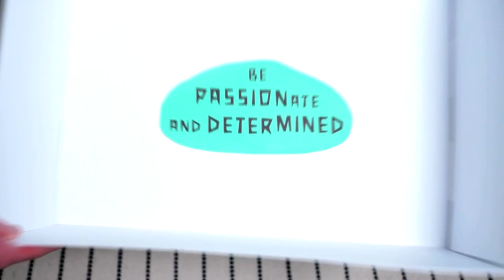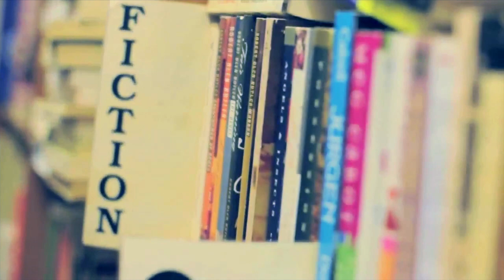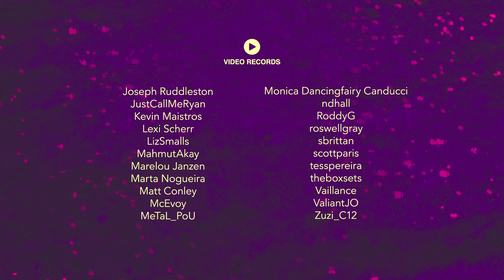"Be Passionate and Determined" Presented by Zappos x HITRECORD from Sundance Film Festival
Who’s ready for a viewing party?? We’re here at Sundance Film Festival with HITRECORD—a creative platform built for collaboration by our pal Joseph Gordon Levitt, to bring you 10 mini documentaries created by the Hitrecord community and inspired by our very own Zappos core values! The third mini documentary we’re premiering right here, right now, is inspired by our value:  “Be Passionate and Determined”. Tune in over the next few days for 7 more digital mini documentary premieres (aka, enjoy the Sundance experience from the comfort of your own home!).

The partnership between HITRECORD and Zappos is centered on the shared belief that while the final product is important, the experience of creating together is everything. As two brands that are both passionate about creativity and community, we’ve been excited to collaborate on a number of projects with HITRECORD, like this mini documentary series inspired by our core values. To us, our core values are more than just words. They're a way of life that we commit to not only as a business but as individuals. We invited the HITRECORD community to put their own creative spin on our core values, and were blown away at the result—10 uniquely inspired mini documentaries that we’re excited to share with our entire community, both here on Youtube, and live, at Sundance Film Festival!